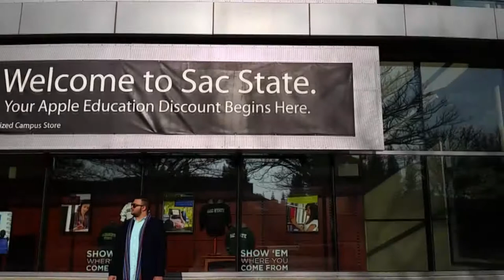Adnan Farewell from CSUS ELI